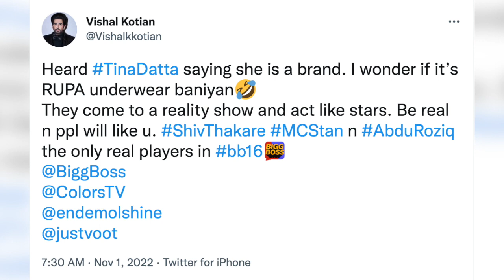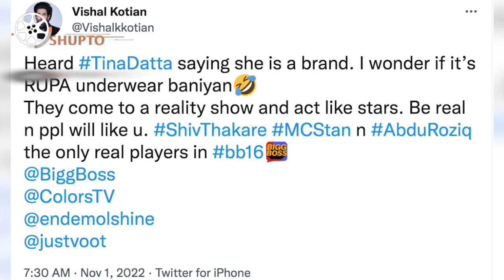Bigg Boss 16 Vishal Kotian TAUNTS Tina Datta For BRAND | Vishal Kotina ने उड़ाया Tina Dutta का मज़ाक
Bigg boss 16, bigg boss 16 live, vishal kotian, tina datta, vishal kotian slams tina datta, vishal kotina ne udaya tina datta ka mazak, vishal kotian taunts tina datta, vishal kotian reaction on tina datta brand comments, tina datta ke brand wale comments pe bhadke vishal, vishal kotian angry on tina datta

Thanking you
(Gupshupto)